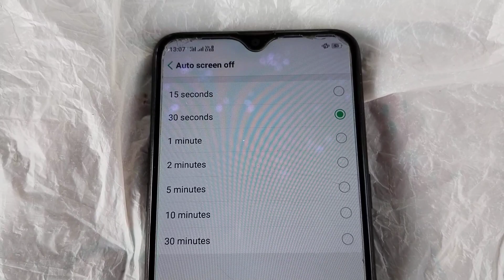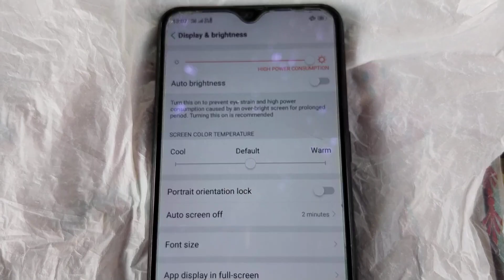Oppo a5s phone screen Timeout change kare | how to change screen Timeout in oppo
Thank For whiching video.